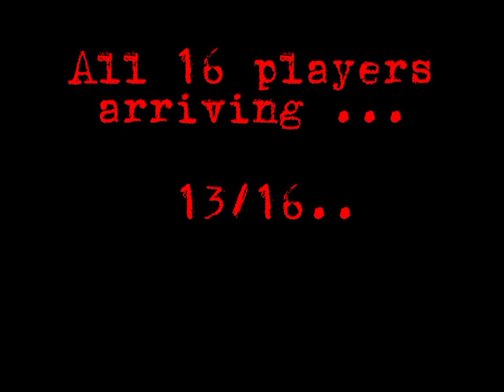Flicker Collab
ft: @cheeco.cheetos

IM SORRY IF I USED YOUR OLD OC 😭

I'm so lazy omfg